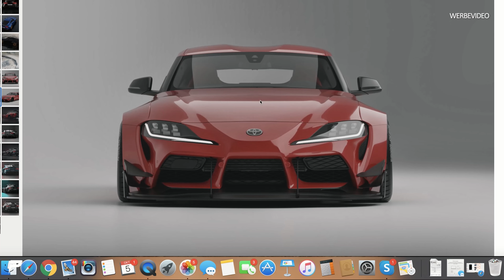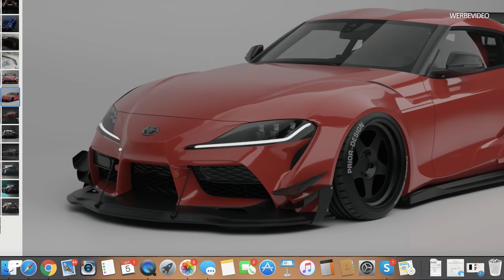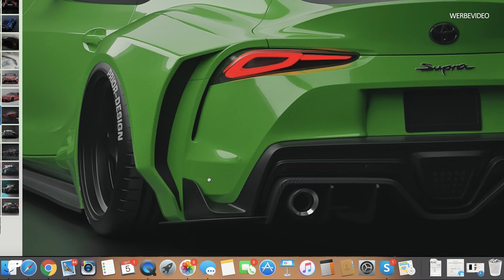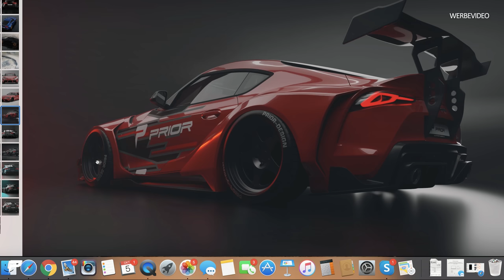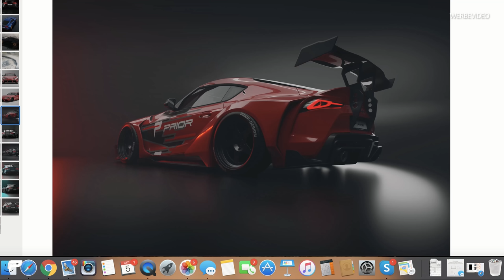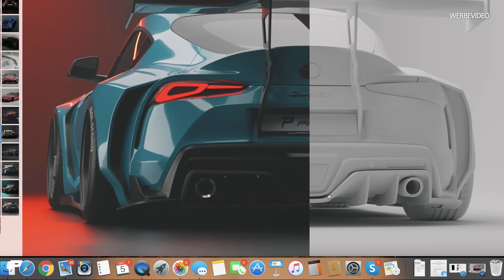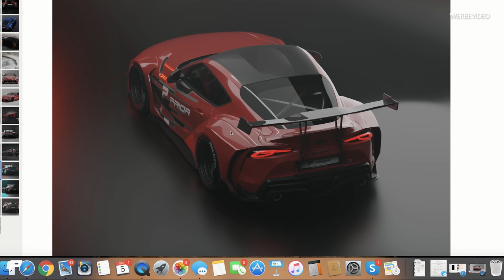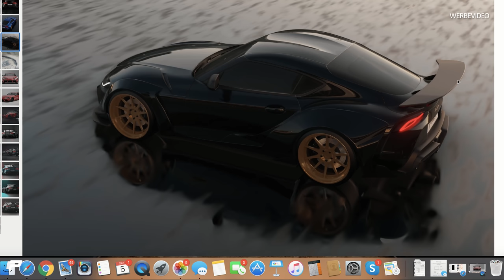PRIOR-Design | Der Toyota Supra wird Supra-breit 😎 | Widebody Conzept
Wir verbauen dem neuen Toyota Supra ein Widebody-Kit!

0:00 - Intro
1:00 - Die Supra Front
4:30 - Das Supra Heck
6:20 - Das Supra Design
7:50 - Supra Heck Grafik
16:30 - Vorschau

★ Neue Videos immer Mi / So: ⌚ 12:30 Uhr! ★

Prior Design GmbH
Carl-Friedrich-Gauß-Str. 11
47475 Kamp-Lintfort
Telefon 02842/975700